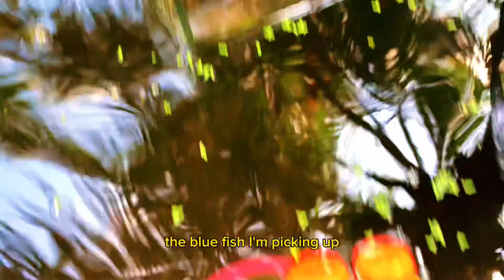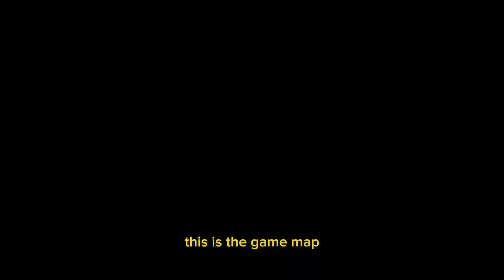Searching for abandoned dinosaurs on YouTube . Search for toys submerged in water.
Searching for abandoned dinosaurs on YouTube . Search for toys submerged in water.Different types of dinosaurs and Toys

Explore the playground, aquarium, toy cars, animals, dinosaurs, superheroes, toy trucks.
In this video, we'll explore an exciting and colorful playground. Here, kids will have the opportunity to enjoy and discover various engaging activities.

Firstly, we'll visit the fish tanks, where you can find many beautiful fish and underwater creatures. Next, we'll check out the toy cars section, where children can race and play with a variety of miniature vehicles.

After that, we'll move on to the animal area, where kids can interact with friendly animals and learn about different species. Then, we'll venture into the world of dinosaurs, where life-sized replicas and exhibits await.

Additionally, we'll encounter superheroes, inspiring imaginative play and adventure. Finally, we'll explore the toy truck section, filled with construction vehicles and transport models for hands-on fun.

Join us on this exciting journey as we discover the wonders of the playground, filled with laughter, learning, and endless fun!"